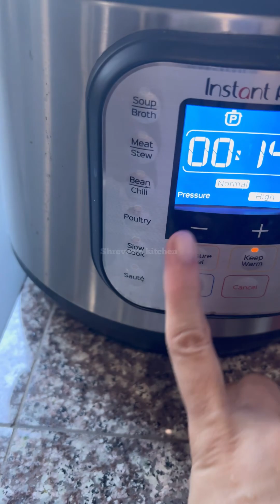Healthy cheez-It recipe / cheese crackers / healthy snack / snacks / kid’s snack / lunchbox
एक ही बार में सारे ख़त्म हो गए / Healthy cheez- It recipe / cheese crackers / healthy snack / snacks
Healthy crackers
Cheese crackers
Cheez-It recipe in hindi
Cheez-It recipe in English
Cheez-It recipe in telugu
Crackers
How to make cheese crackers
healthy
Snack
Crispy cheese crackers
crispy

This recipe is mind blowing, just try once. It tastes so good.